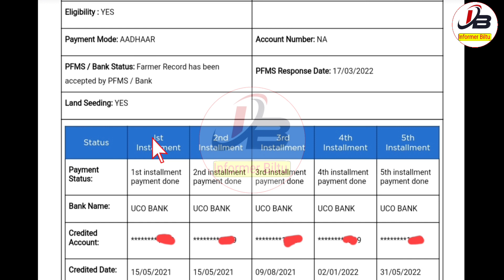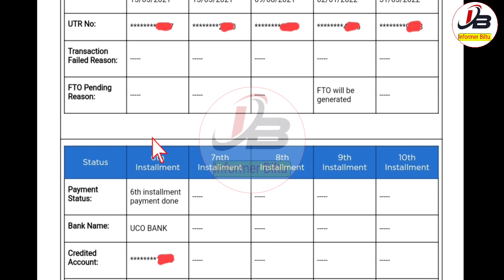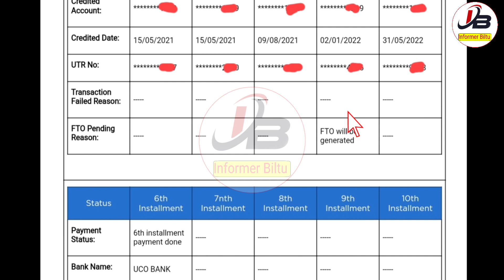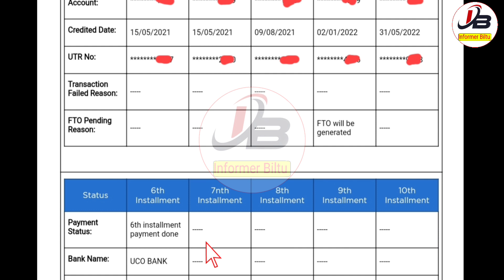Pmkisan 13 Installment Date | Pmkisan Next Installment Date | Pmkisan Next Payment Date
👆বিভিন্ন ফর্ম ডাউনলোড ও খবরের আপডেট সবার আগে পেতে আমাদের টেলিগ্রাম চ্যানেলে যুক্ত হয়ে যান উপরের লিঙ্কে হাত দিয়ে